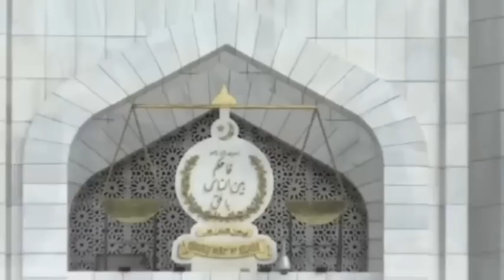سپریم کورٹ میں شہباز شریف کی پوری کابینہ کے خلاف توہین عدالت کی کاروائی کا گرین سگنل | عمران خان